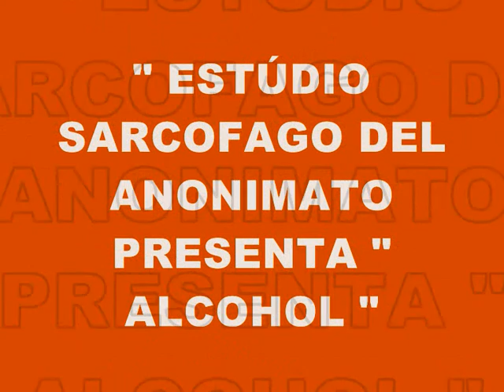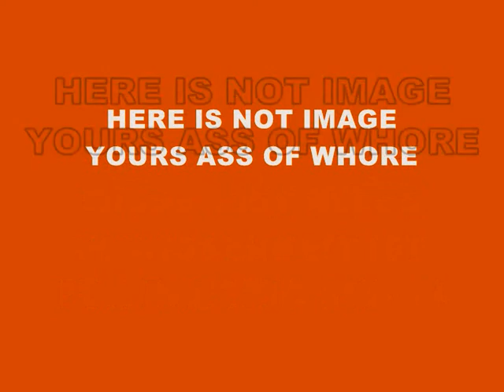MUSIC 702-ALCOHOL-PRODUCED IN MY PLAYSTATION 2 MARVOK345